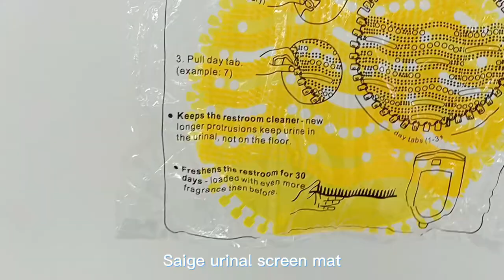901 urinal screen video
Smelly bathrooms are the worst. Customers hate them and might even leave a bad review because of them. But did you know that Saige offers a wide selection of products to help you keep your bathroom smelling fresh and clean? Air fresheners, urinal mats and screens, seat urinal screen